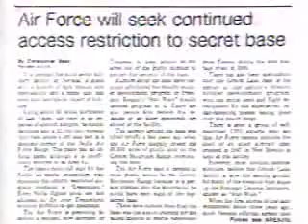YouTube - Bob Lazar first interview 1989.flv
Bob Lazar's first interview that began to really crack the door along with Lt Col Philip Corso's book 'The Day After Roswell'

Please see Lazar's complete interviews on You tube.